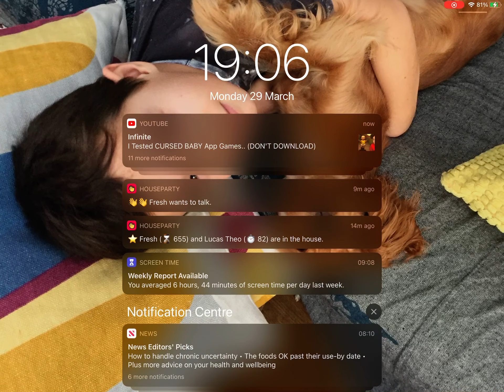I played Roblox ar